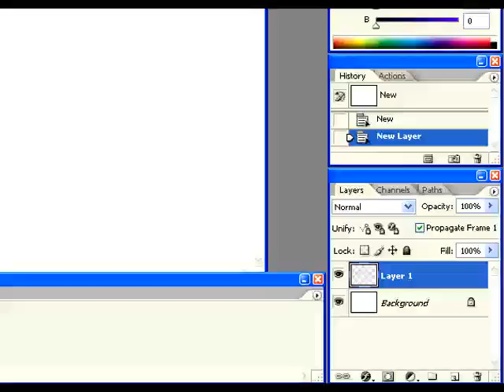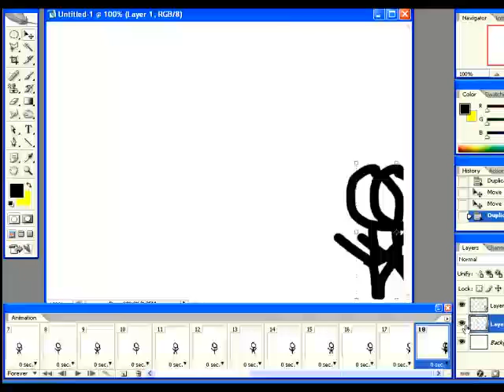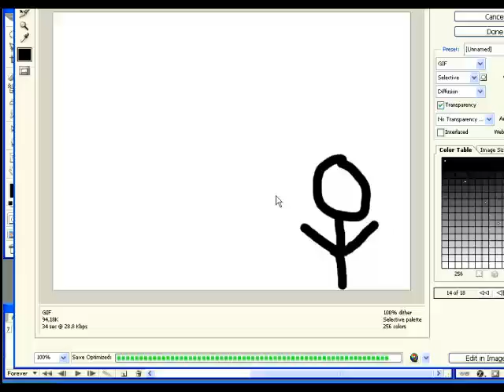How to make a walking stickman animation in photoshop ( normal speed version )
In this movie i show how to make an walking stickman animation in photoshop.